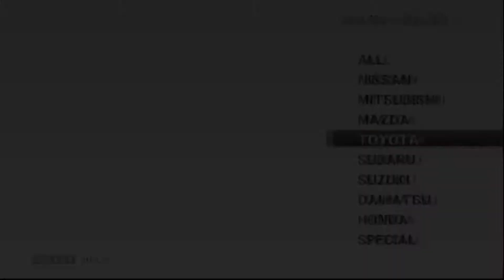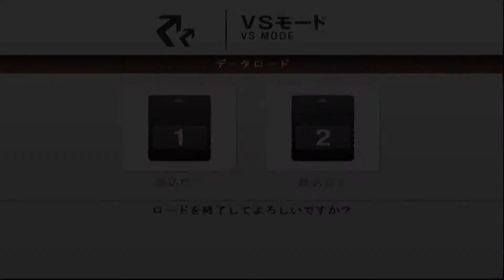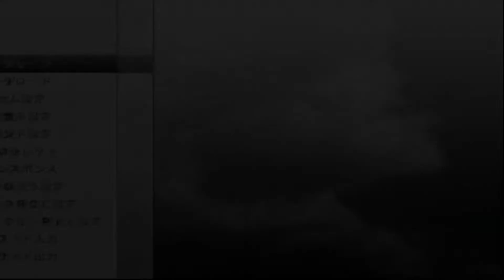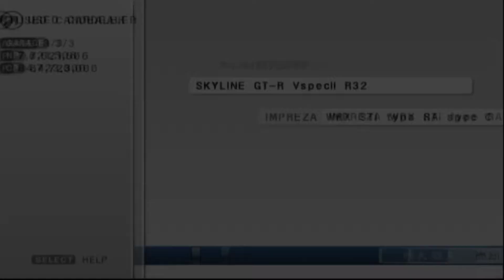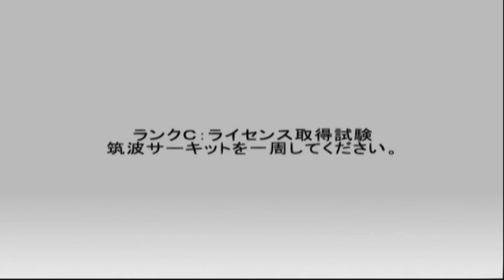||Toyota bB|| Racing Battle: C1 Grand Prix (PS2)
In this video I decide to drive the car I own in real life in Racing Battle: C1 Grand Prix, a Toyota bB.

Platform: PlayStation 2
Genre: Racing » Simulation » Automobile
Developer/Publisher: Genki
Release: May 26, 2005
Commentary: Yes
First time playing game: Yes